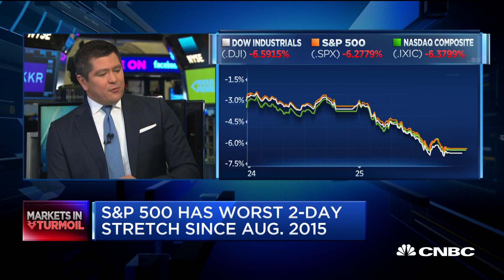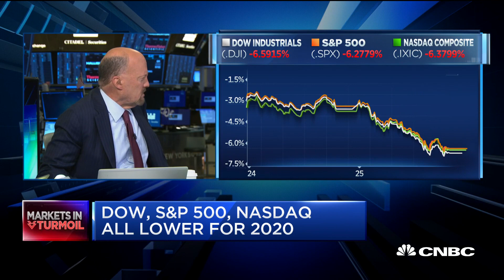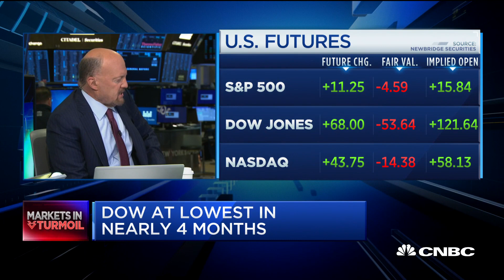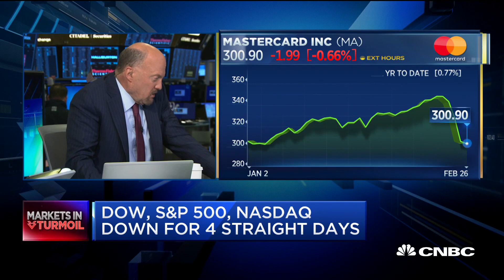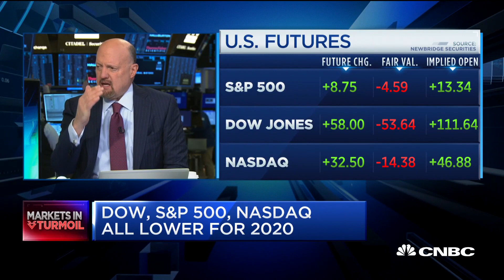Jim Cramer: 'You've got to start buying something' after coronavirus sell-off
CNBC's Jim Cramer said Wednesday investors should look at buying some stocks after two days of major coronavirus-related declines.

CNBC’s Jim Cramer said Wednesday that investors should look at buying some stocks after two days of major coronavirus-related declines.

“I think you’ve got to start buying something,” Cramer said on “Squawk on the Street.”

The “Mad Money” host said he understands more bad news related to the virus outbreak could happen, such as increased cases in the U.S. and possible deaths.

But he said he still believes there are some opportunities for investors in the market, particularly for those who have ample cash on hand.

“If you have a lot of cash, let’s say you have 20% cash, you’re not going to put 1% to work?” Cramer said. “Are you really going to think that nobody has anything going on?”

Cramer previously said this week that drug companies remained attractive stocks even as markets fell. He also has urged investors to stick to the facts and be cautious.

Cramer’s comments come as stocks opened higher Wednesday.

Global markets have fallen this week as investors respond to increasing coronavirus cases outside of mainland China.

“If you haven’t put anything to work, I think you’re playing with fire,” Cramer said. “Look I would obviously say put it all to work if I felt you didn’t have these other shoes [to drop].”

But Cramer said comments Tuesday from Dr. Anthony Fauci, director of the National Institute of Allergy and Infectious Diseases, regarding a potential vaccine have altered his thinking.

While there remains potential downside risk, there also is the possibility health officials and others working to combat the outbreak “do something good, and you’ll have bought nothing,” Cramer said.

“Am I optimistic? No ... I’m just not as negative as I was,” Cramer said.

CNBC TV